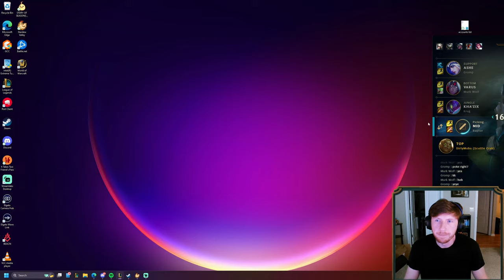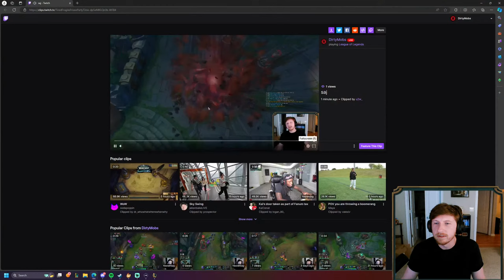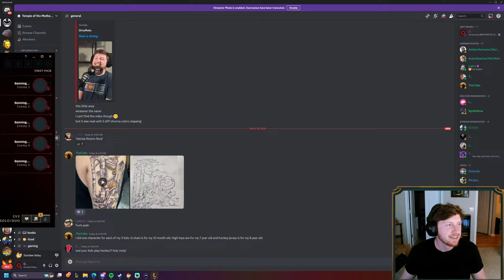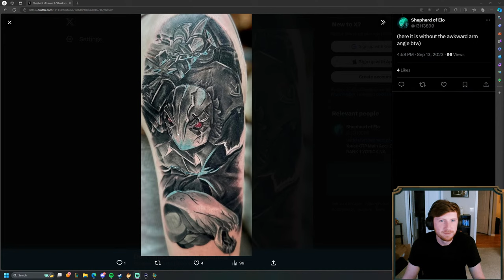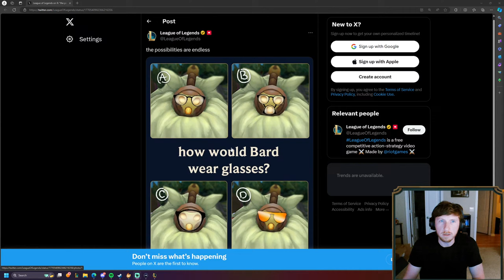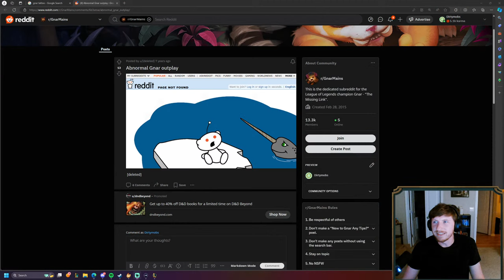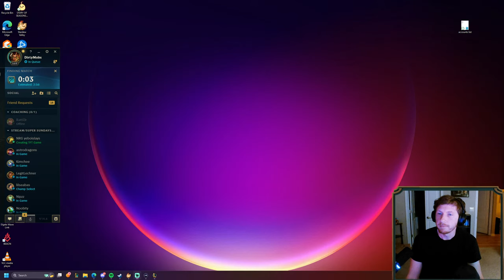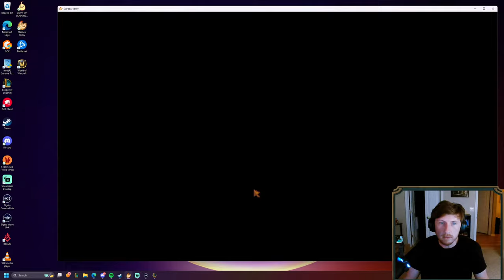NEW PATCH | Smolder's reign is OVER | Grandmaster Illaoi gaming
Come watch and ask questions and like the stream :)

Season 14 Yorick runes guide League of Legends
Season 14 Illaoi runes guide League of Legends